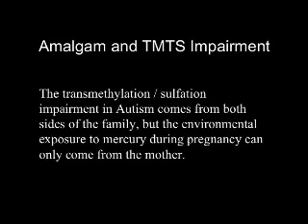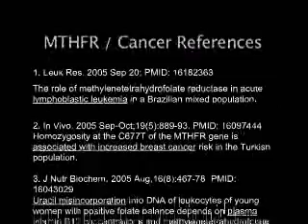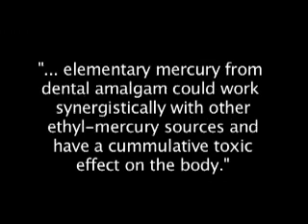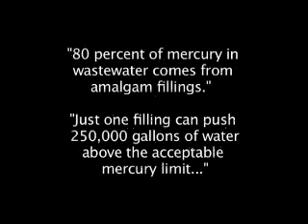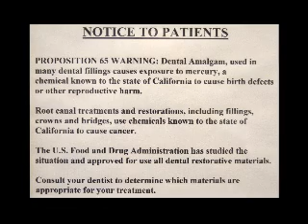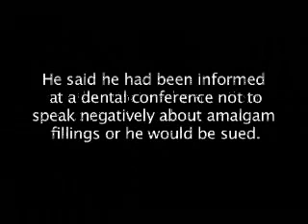Dental Fillings/Mercury Amalgams - Stan Kurtz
Used with permission from Mr. Kurtz, this video is a presentation of some very frightening facts about mercury in the mouth.